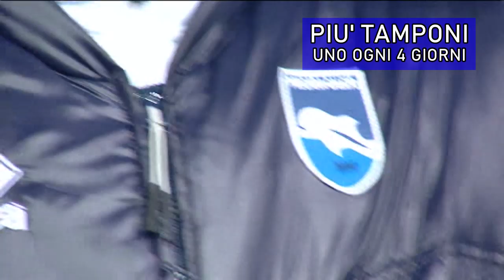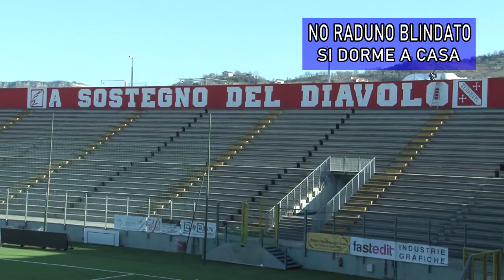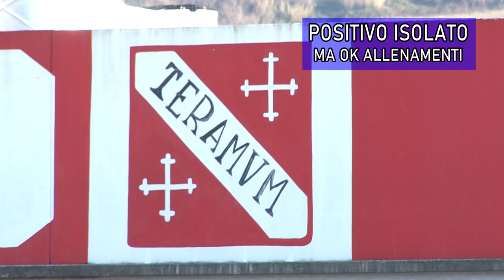Calcio, i tre capisaldi del nuovo protocollo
Cambia il protocollo per provare a far ripartire i campionati di calcio: a breve atteso il via libera del documento che potrebbe dare maggiori opportunità di rispettare le linee-guida in maniera puntuale